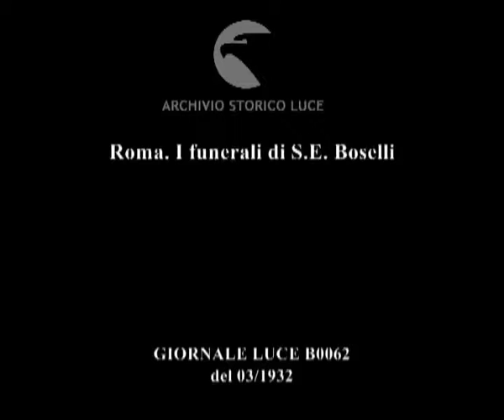Roma. I funerali di S.E. Boselli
Descrizione sequenze:una banda militare apre il corteo funebre ; il carro funebre avanza trainato da cavalli, autorità affiancano il feretro ; civili e militari nel corteo funebre ; il feretro viene portato a mano nel luogo della cerimonia funebre, gran parte della folla attende fuori ; il feretro viene portato fuori dal luogo della cerimonia e messo nel carro ;